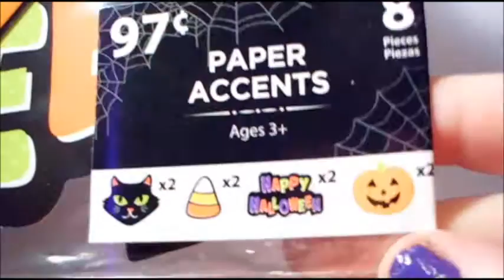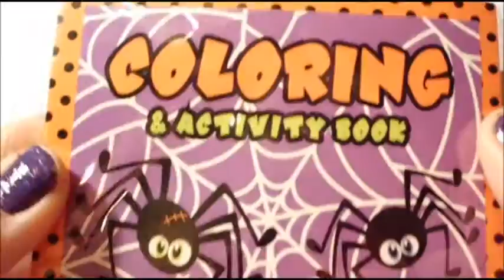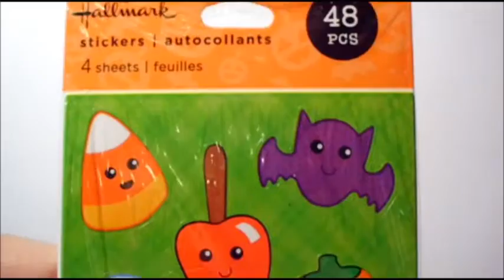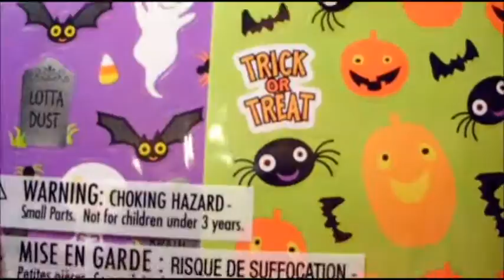Halloween Clearance Haul 90% off Wal-Mart, Walgreens, CVS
Awesome 90% off clearance sale on Halloween items!